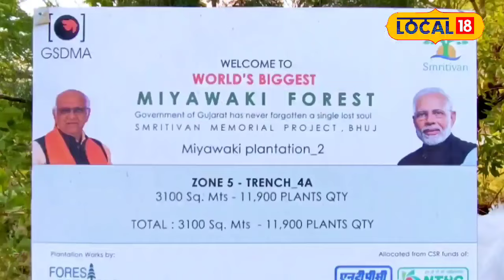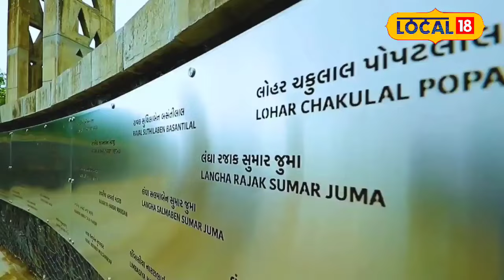Kutch News | કચ્છમાં ઊભું કરાયું વિશ્વનું સૌથી મોટું મિયાવાંકી જંગલ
The state government is trying to create forests all over the state through the method adopted by Japanese botanist Dr.Akira Miyawanki to create dense forest.

જાપાનના વનસ્પતિશાસ્ત્રી ડો.અકિરા મિયાવાંકીએ ગાઢ જંગલ ઉભા કરવા માટે અપનાવેલી પદ્ધતિ થકી રાજ્ય સરકાર સમગ્ર રાજ્યમાં ઠેર-ઠેર જંગલ ઉભુ કરવાના પ્રયાસ કરી રહી છે